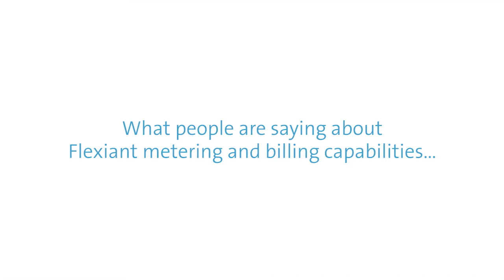Flexiant's Metering and Billing Capabilities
Customers, partners and resellers, highlight the benefits of using Flexiant's Cloud Orchestration software. In particular the importance of metering and billing and the impact of this.